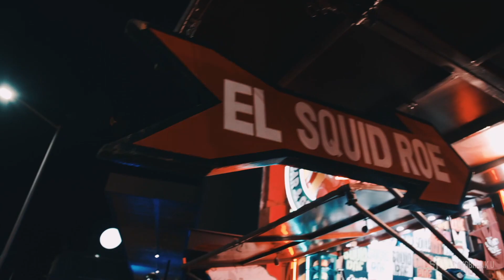Cabo Spring Break 2022 Preview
Spring Break 2021 was non-existent...
Rather than completing online assignments, attending zoom classes, and not being able to see your friends in person - we got you with pool parties, live concerts, and an experience like no other with thousands of college students in 2022. You ready?